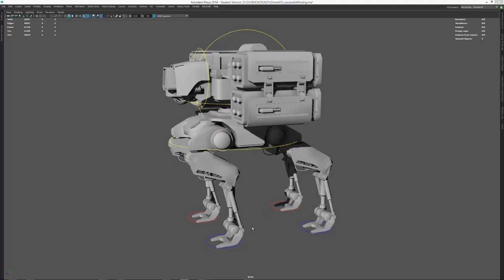Basilisk RD-08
A drone with some movement tests.